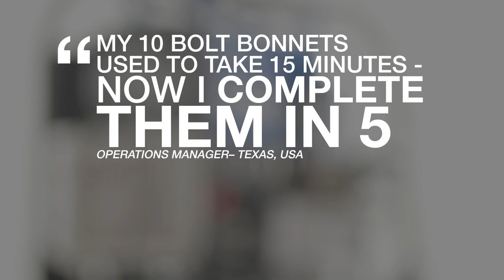Defying Torque Conventions: Graco Renegade TSP Hydraulic Pump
Designed and built specifically for bolt torquing applications, the NEW Graco Renegade Torque Series Hydraulic Pump (TSP) is a completely different solution – providing unmatched speed, performance and reliability to work faster, stronger while being easier to use to complete every bolt torquing job on-time, every day.

The Renegade TSP breaks all the conventional rules with no fixed cords, a tough, wireless pendant that provides push or pull control options, power cord flexibility and tailgate-friendly, modular reparability when needed to always deliver a positive impact on the bottom line.